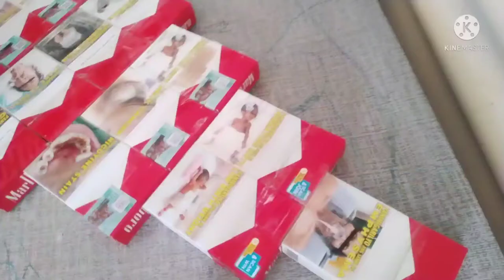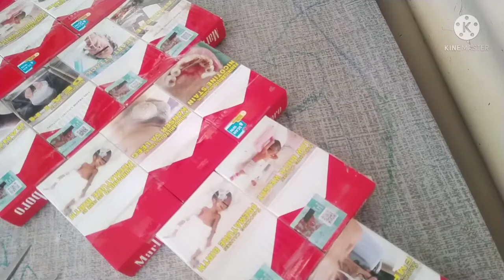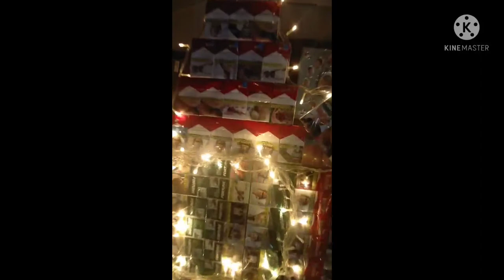HOW TO USE CIGARETTES CASE INTO FANTASTIC CRAFT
5420 cigarettes case I use into a lightning material like Christmas decore,,,to learned more watch this video and you can get some ideas. can't wait to watch?HERE WE GO.. don't forget to subscribe by the way like and share pls..it's my pleasure,,,keep safe every one